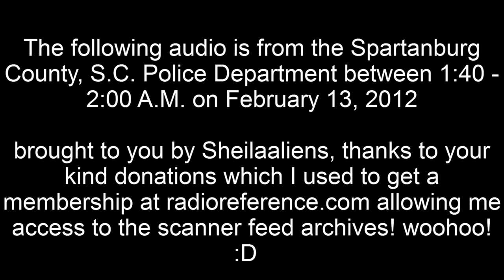UPDATE: Meteor/Fireball + Loud Boom in S.C. - Police Scanner Audio - Feb. 13, 2012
Guess what!! I WAS able to find some audio after all from this occurrence! Thanks to you all and your kind donations which I used to get a membership which allows access to recent archived police scanner audio ^_^ kinda cool :P!!!

Sources:
"Law enforcement officials saw a large ball of fire that popped in the air around 1:45 a.m. Monday.  Viewers from Greenville to Cherokee Counties called 7 On Your Side saying they heard the noise and their homes shook.  No one was hurt. "